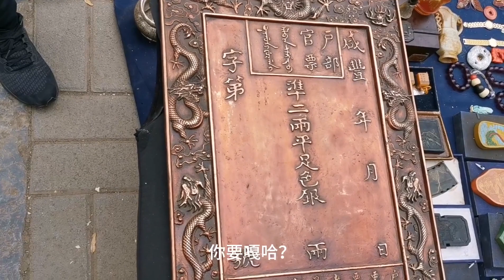古玩摊主说别人给100000000都没卖！还不让拍，什么玩意这么贵？